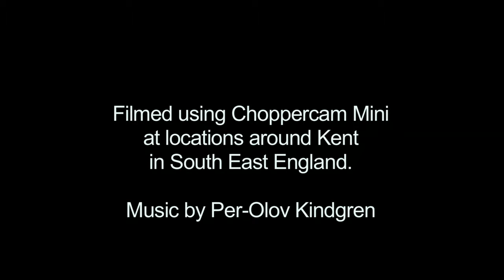Helicam International HD: Kent County Country Life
These aerial sequences were filmed in various locations around South East England in association with Media-Impact, a leading Kent media production house.